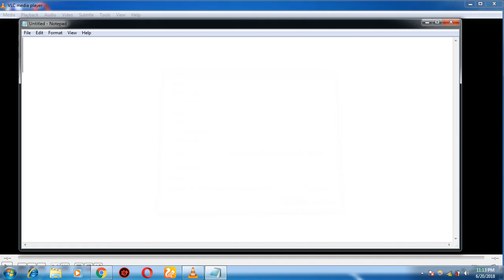Incredibles 2 dual audio (Hindi+English)